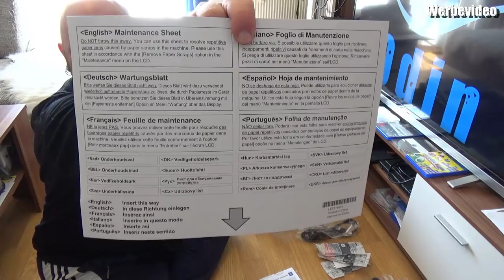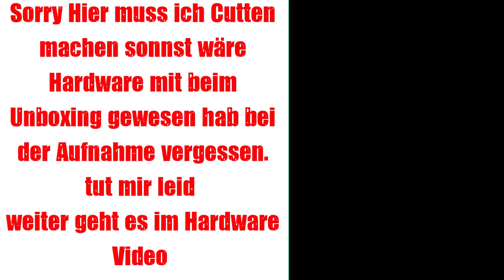Unboxing - Brother MFC-J5730DW 4-in-1 Farbtintenstrahl-Multifunktionsgerät